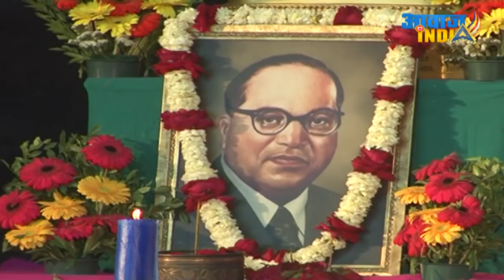संविधान,संसदीय लोकतंत्र के संभावित खतरों पर डॉ सुखदेव थोरात की अभ्यासपूर्ण स्पीच Dr Sukhdev Throat